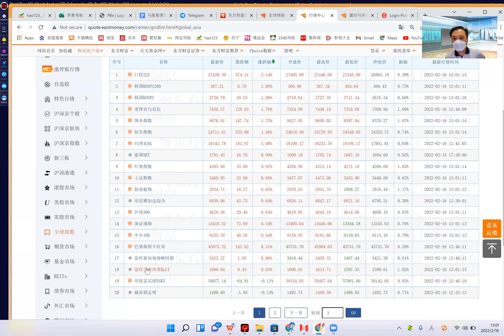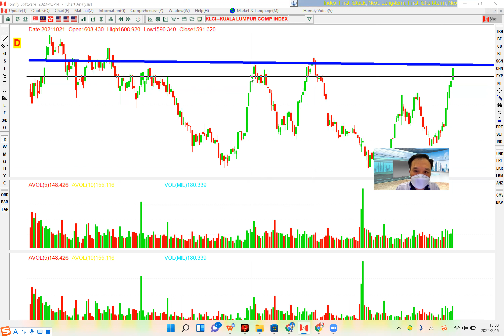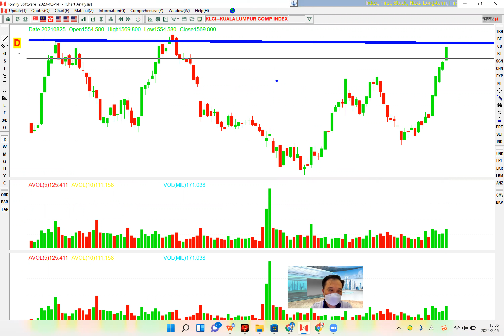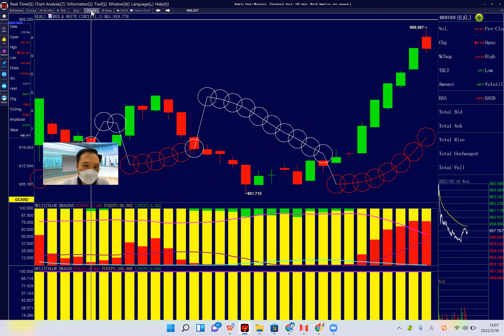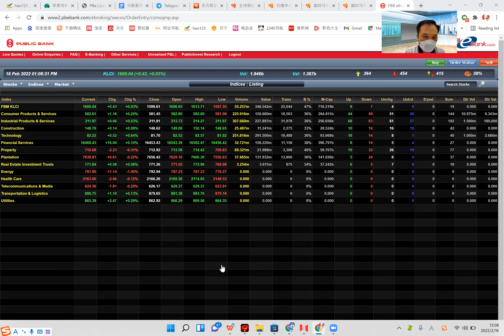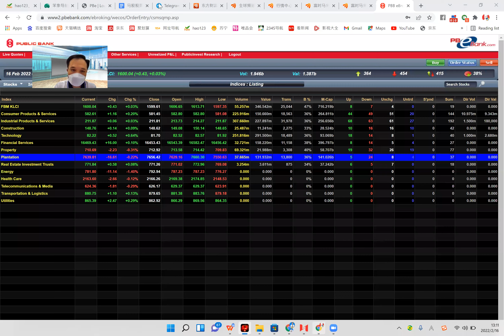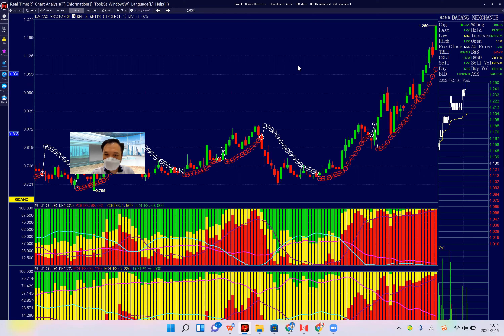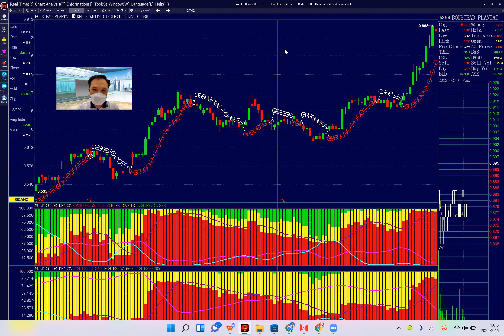种植股调整，KLCI冲高回落，上升结束了？【午盘简评】16.02.2022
乌俄紧张气氛缓解，棕油期货震荡，四大龙头停止拉升，棕油的上升结束了吗，还是休息一下再起
想要诊股的，想要2022年马股投资报告的请点链接回复yes：